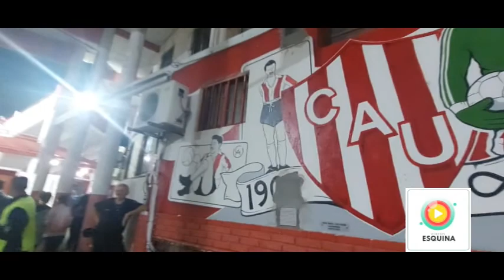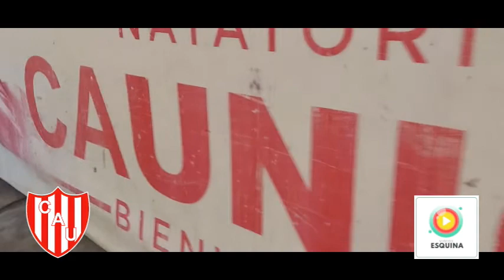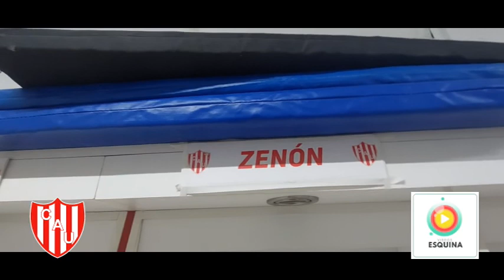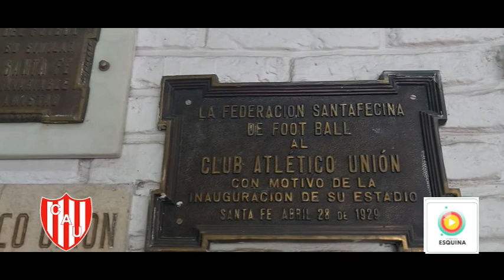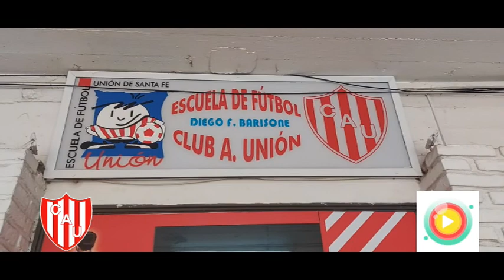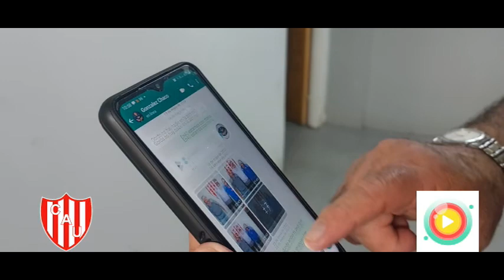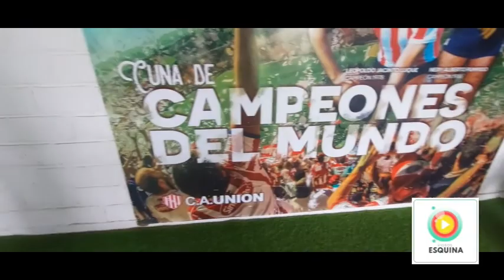CONOCIENDO UN POCO DEL CLUB UNIÓN DE SANTA FE.